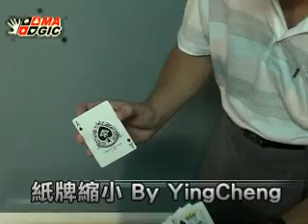魔術教學-紙牌縮小 Shrunk Card (魔法小舖 magic.cc)